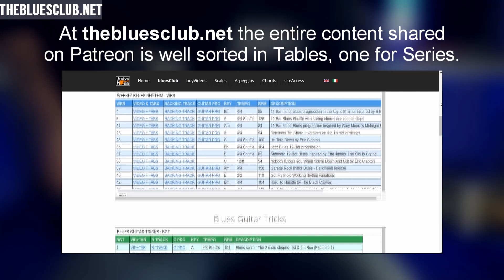SOULFUL Licks from BB KING's How Blue Can You Get / with TABS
Today's video is a tasty sequence from BB King's How Blue Can You Get, Live in Cook County Jail version. These soulful licks are centered around the Blues scale and the Pentatonic major in the key of D and start from bar 5 of a standard 12-Bar Blues progression.